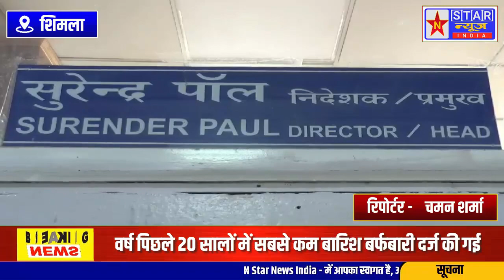Himachal NEWS ! हिमाचल मोषम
हिमाचल मोषम हिमाचल प्रदेश में इस वर्ष पिछले 20 सालों में सबसे कम बारिश बर्फबारी दर्ज की गई हैnstarnews